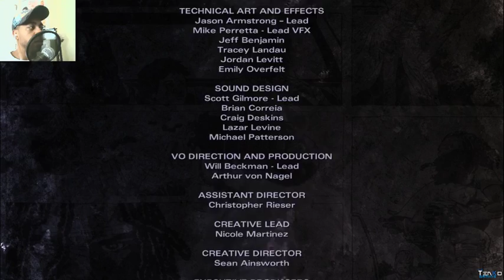TWD Michonne - Episode 3 (Part 2 Finale)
TWD Michonne - Episode 3 (Part 2 Finale) is the best episode of the whole miniseries. Looking forward to Season 3 with clementine

New gaming content such as SFM FNAF videos, H1Z1, GTA V Online crazyness, and more! Add me so you can be in some videos too :)

Steam ID :Subtenko
PSN: Subtenko